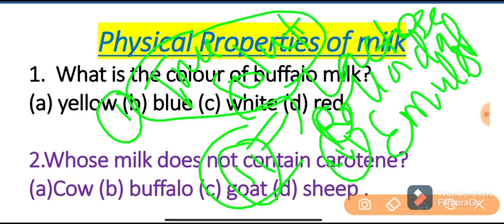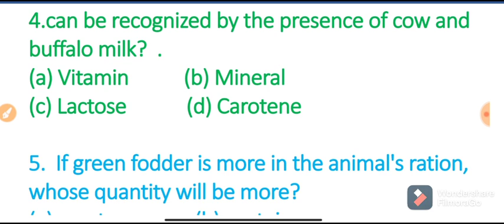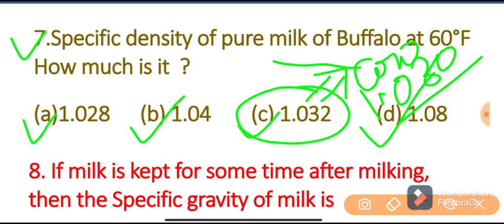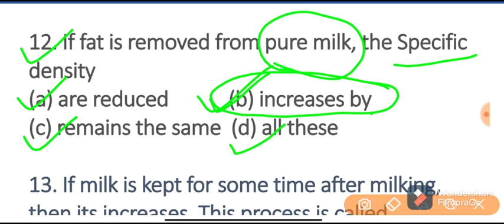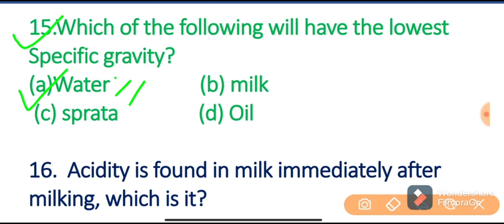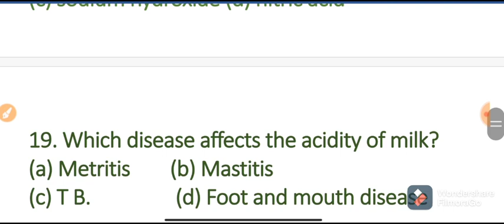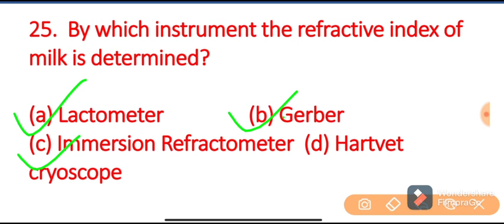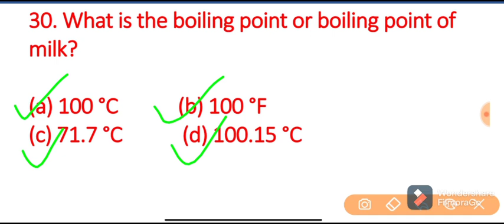MCQS on Physical Properties of milk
Hello friends in this video tutorial I have explained about MCQs On Physical Properties of milk.

This video lecture has 30 important MCQs question on Physical Properties of milk.

This is my 3rd video on YouTube regarding Dairy Science MCQs, this lecture has been covered many  important questions in point of view of your examinations.